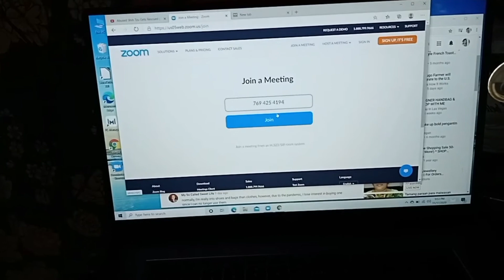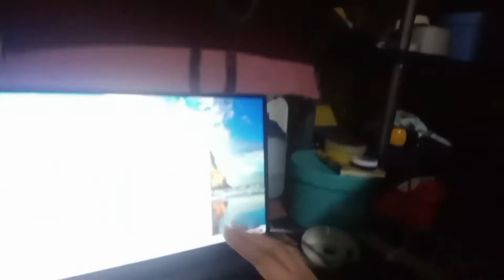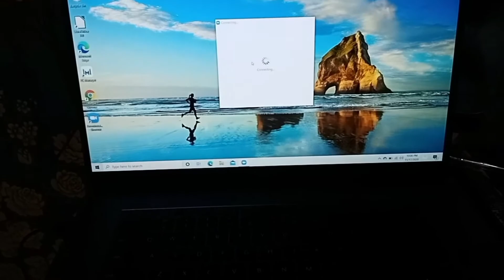Real Work From Home| Paano Ako Mag Set Up Ng Equipment| By Melba Areja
Nakabili ako ng computer table pero yung equipment hind kasya para sa work from home set up ko hahahaha, hindi ko naman akalain na 2 pala ang monitor nila pero nagawan ko ng paraan perfect! Can start my work buhay BPO. Stay home and keep safe everyone hope you enjoy watching.

YOU CAN VISIT ME THROUIGH